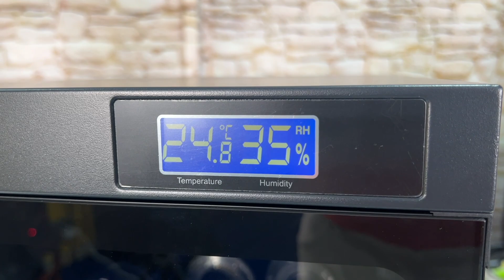Andbon AD-30C Dry Cabinet Review in Sinhala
Let's talk about dry cabinets. In this video, we are going to review Andbon Dry Cabinet.
Shop for your favorite tech gadgets.
Listen to SL Geek Radio 24/7 Live